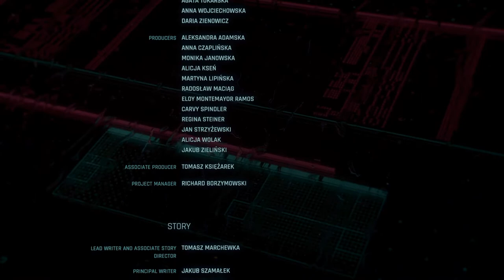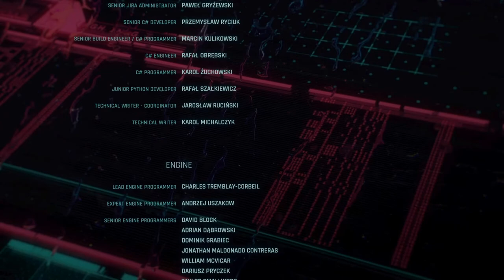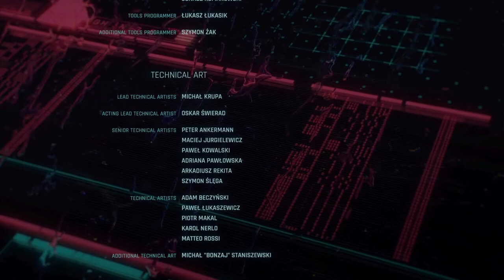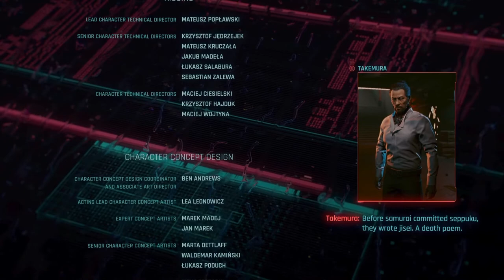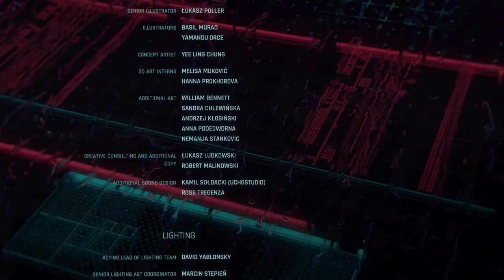Cyberpunk 2077 - Female Corpo V & Judy Alvarez romance (happy ending)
Wohoo after about a gazillion crashes I was finally able to finish this playthrough. Played on PS5, patch 1.5. Didn't add the Braindance parts 'cause the video would be way too long otherwise (I took my sweet time doing them).

V = corpo, netrunner build & tech-savvy (focused on intelligence and technical abilities), main weapons in combat were quickhacking and shotgun

0:00:00 ACT1 - The Information (first time meeting)
0:10:08 ACT2 (after the heist) - Automatic Love
0:14:38 ACT2 - The Space in Between
0:20:49 ACT2 - Disasterpiece
0:27:40 ACT2 - Double Life
0:34:30 ACT2 - messages from Judy
0:34:52 ACT2 - Both Sides, Now
0:42:10 ACT2 - messages from Judy
0:42:26 ACT2 - Ex-Factor
0:57:31 ACT2 - Talkin' Bout a Revolution
1:10:27 ACT2 - Pisces
1:21:52 ACT2 - Pyramid Song (before diving)
1:28:05 ACT2 - Pyramid Song (diving)
1:43:41 ACT2 - Pyramid Song (after diving)
1:47:39 ACT2 - Pyramid Song (romance scene)
1:53:13 ACT2 - messages from Judy
1:56:10 ACT2 - meeting Judy at her apartment
1:59:34 ACT2 - messages from Judy
2:03:03 ACT3 - Nocturne Op55N1 (calling Judy & Panam)
2:10:42 ACT3 - Belly of the Beast/Changes (at Mikoshi)
2:16:56 ACT3 - All Along the Watchtower (talk with Panam)
2:20:50 ACT3 - All Along the Watchtower (final talk with Judy)
2:27:26 messages (The Star ending)